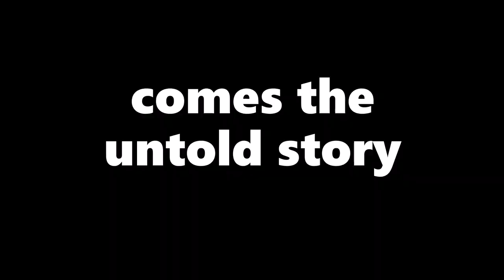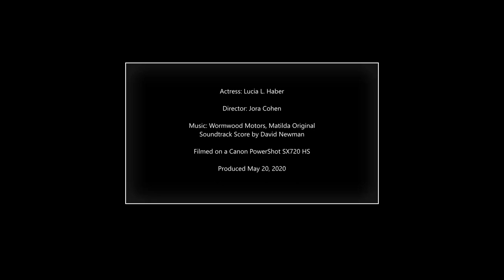Trunch | Official Trailer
Actress: Lucia (Lucy) Haber
Director: Jora Cohen
Produced May 20, 2020